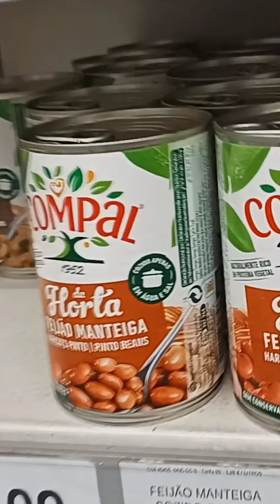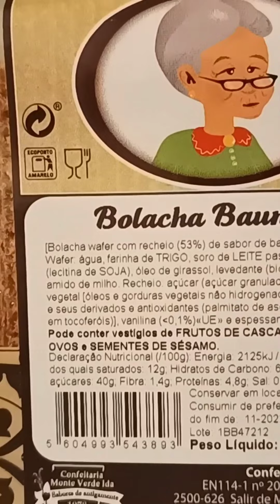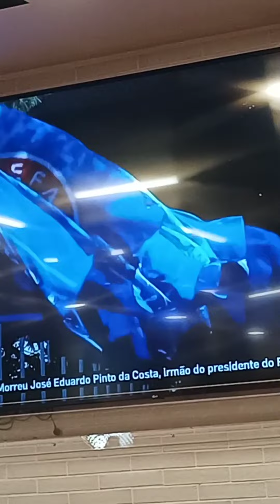Mercado em Portugal 😱tudo barato 🤔 mesmo fazendo conversão 🤬🧠🤛🤯